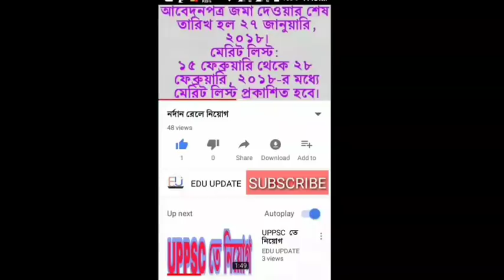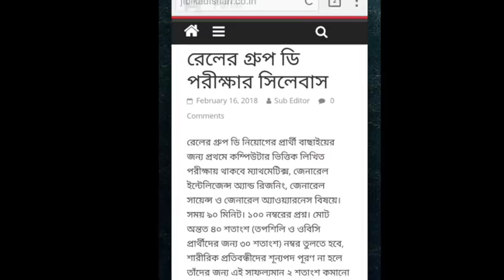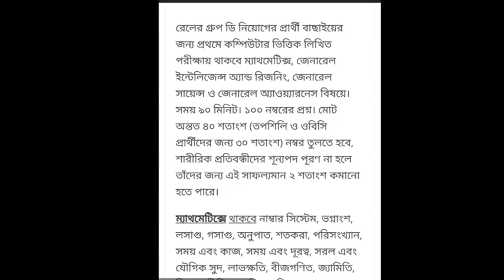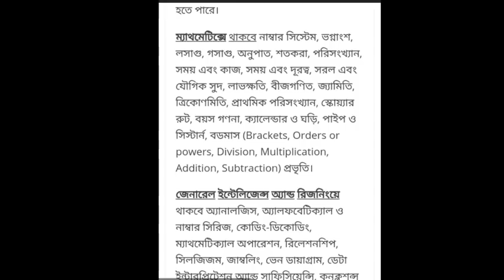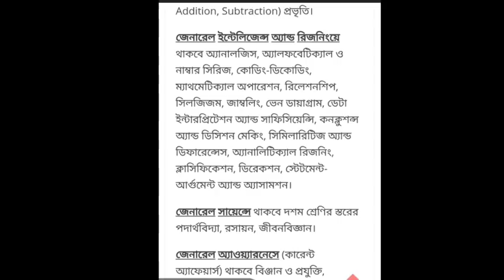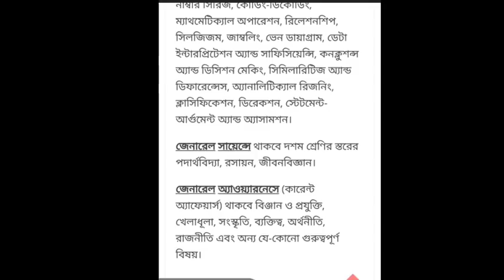রেলের গ্রুপ ডি সিলেবাস ।railway group d syllabus 2018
রেলের গ্রুপ ডি নিয়োগের প্রার্থী বাছাইয়ের জন্য প্রথমে কম্পিউটার ভিত্তিক লিখিত পরীক্ষায় থাকবে ম্যাথমেটিক্স, জেনারেল ইন্টেলিজেন্স অ্যান্ড রিজনিং, জেনারেল সায়েন্স ও জেনারেল অ্যাওয়্যারনেস বিষয়ে। সময় ৯০ মিনিট। ১০০ নম্বরের প্রশ্ন। মোট অন্তত ৪০ শতাংশ (তপশিলি ও ওবিসি প্রার্থীদের জন্য ৩০ শতাংশ) নম্বর তুলতে হবে, শারীরিক প্রতিবন্ধীদের শূন্যপদ পূরণ না হলে তাঁদের জন্য এই সাফল্যমান ২ শতাংশ কমানো হতে পারে।

জেনারেল ইন্টেলিজেন্স অ্যান্ড রিজনিংয়ে থাকবে অ্যানালজিস, অ্যালফবেটিক্যাল ও নাম্বার সিরিজ, কোডিং-ডিকোডিং, ম্যাথমেটিক্যাল অপারেশন, রিলেশনশিপ, সিলজিজম, জাম্বলিং, ভেন ডায়াগ্রাম, ডেটা ইন্টারপ্রিটেশন অ্যান্ড সাফিসিয়েন্সি, কনক্লুশন্স অ্যান্ড ডিসিশন মেকিং, সিমিলারিটিজ অ্যান্ড ডিফারেন্সেস, অ্যানালিটিক্যাল রিজনিং, ক্লাসিফিকেশন, ডিরেকশন, স্টেটমেন্ট-আর্গুমেন্ট অ্যান্ড অ্যাসামশন।

জেনারেল সায়েন্সে থাকবে দশম শ্রেণির স্তরের পদার্থবিদ্যা, রসায়ন, জীবনবিজ্ঞান।

জেনারেল অ্যাওয়্যারনেসে (কারেন্ট অ্যাফেয়ার্স) থাকবে বিঞ্জান ও প্রযুক্তি, খেলাধূলা, সংস্কৃতি, ব্যক্তিত্ব, অর্থনীতি, রাজনীতি এবং অন্য যে-কোনো গুরুত্বপূর্ণ বিষয়।